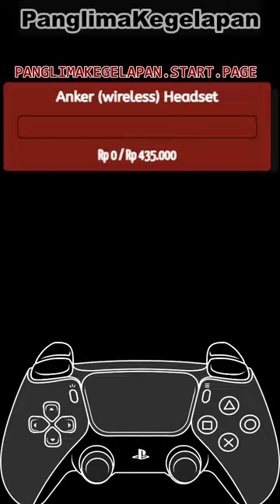[Vertical] High Score in Alloy Smelt without waiting 7 Day (Stage 10) [WuWA Farming Guide]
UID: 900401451